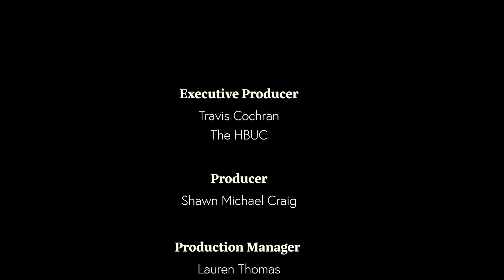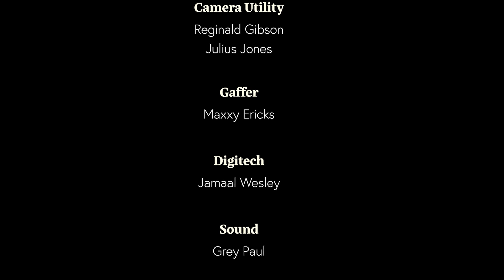Serayah | Muse Of The Month Interview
The multi-hyphenate creative and performer, Serayah , sits down with us to discuss her journey from California to the big stage and silver screen.

Feeling like she was always destined to be here, Serayah has been working on her goals since she was a child. Seeing a young Destiny's Child performance in person, before she could even imagine what it would take, was all she needed to see to know the stage is where she wanted to be.

Executive Producer: Travis Cochran
Director: Caleb Seales
Producer: Shawn Michael Craig
Production Manager: Lauren Thomas
Camera Operators: Tony Perkins, Tell Beall, Jabari Jenkins, and Kela Lott
Camera Utility: Reginald Gibson and Julius Jones
Gaffer: Maxxy Ericks
Digitech: Jamal Wesaley
Sound: Grey Paul
Wardrobe: Germanee G., NyEria Jackson, and Daysha Excell
Hair Stylist: Nikk Nelson
MUA: Alexys Pelissier
PA: Takara Thompson & Cardarius Warthen
Locations: The HBUC & The  Plaza Theater